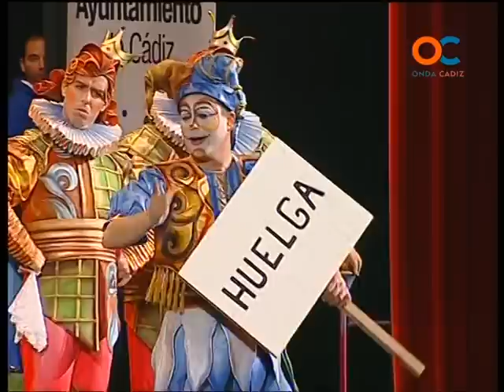Comparsa. El Rey Burlón CUARTOS | Actuación Completa | Carnaval de Cádiz 2013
Pase completo de los Cuartos de final de la comparsa de Cádiz "El rey burlón". Con letra y música de Juan Fernández Domínguez. Dirección de Manuel Sánchez Monreal "Pingüino". 3º Premio en el concurso de agrupaciones del teatro Falla del carnaval de Cádiz 2013.

Presentación
Pasodoble "Me invitaron a una cumbre"
Pasodoble "Si alguna vez heredaras"
Cuples "Cuando voy - Que carajo está haciendo"
Popurri